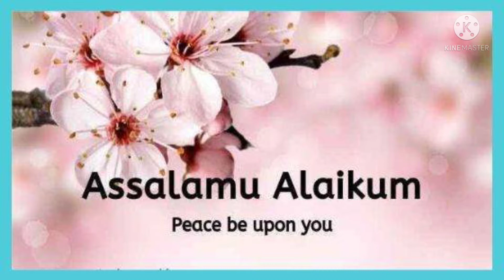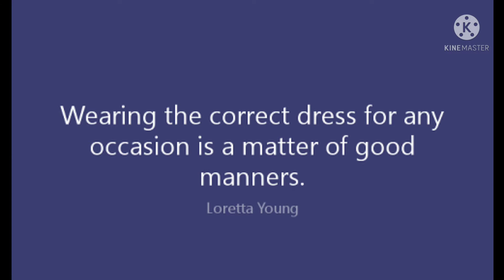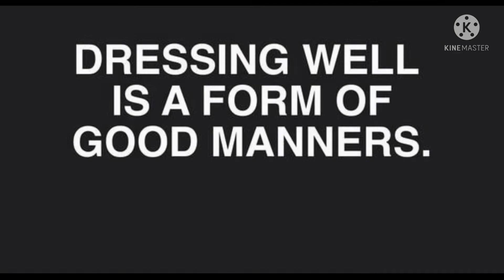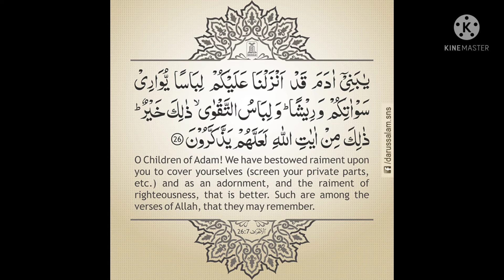Dressing Sense | لباس کی سمجھ بوجھ | Dress and Personality| Dress Design| Fashion#Nai Soch (نئی سوچ)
🔴 *** ABOUT ME ***
Greetings to all my Viewers.I am Aniqa Rizwan a Psychologist and mother of four kids. Experienced in homebased and online business of Fashion clothing and accessories.